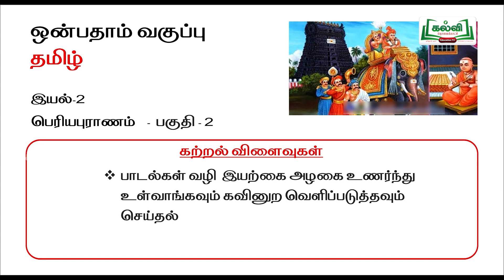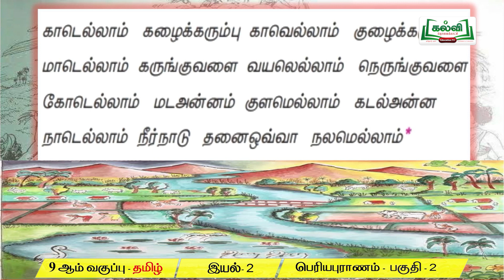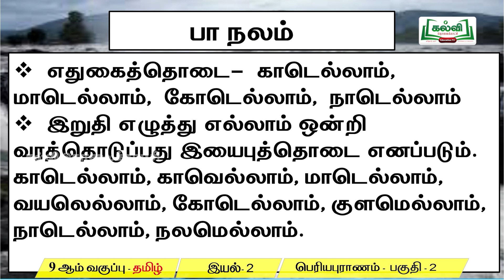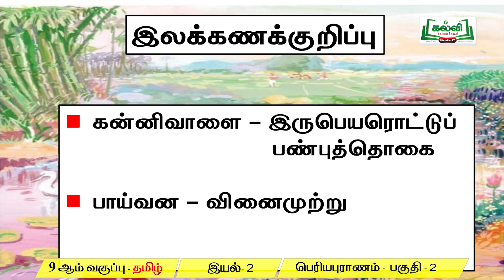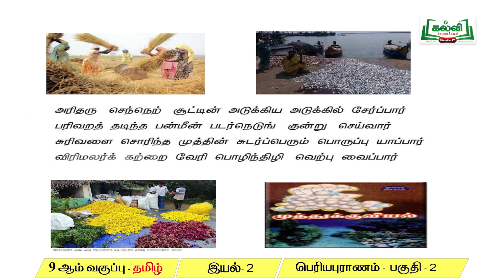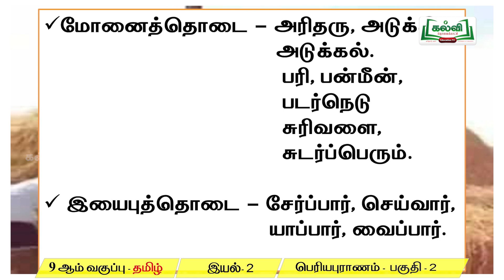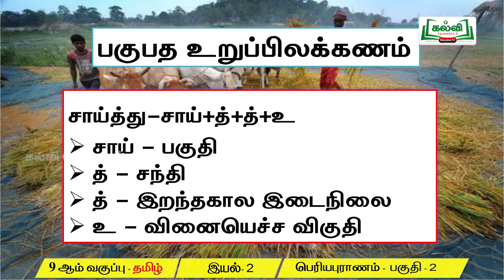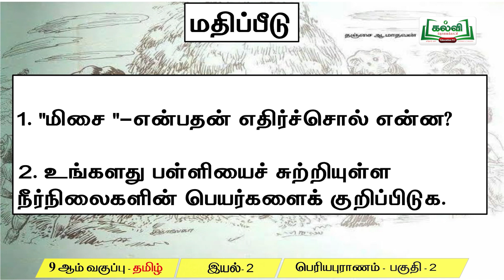Class 9 | வகுப்பு 9| தமிழ் |பெரிய புராணம் |இயல் 2 | பகுதி4|TM |KalviTv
இந்தப்படத்தொகுப்பில்  ஆசிரியர் ' பெரிய புராணம்  '  தலைப்பின் கீழ் வரும்  பாடப்பகுதியை தெளிவாக  கற்றுத்தருகிறார்.  (பக்க எண் 40)